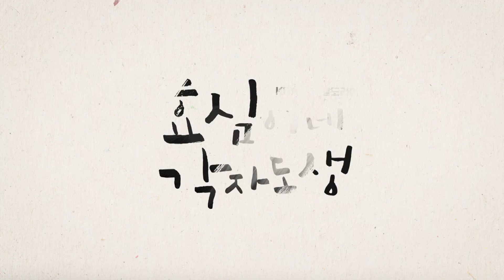[3회 예고] 진상 중에 진상이야 [효심이네 각자도생] | KBS 방송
[3회 예고] 진상 중에 진상이야